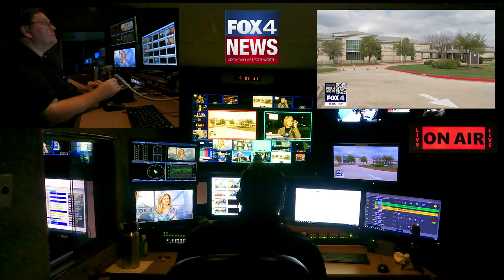How TV Is Made - LIVE News Broadcast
Ever wonder how LIVE TV is made?  Just a little sample of what I do at work.  In addition to owning my own video production company, I work a full-time job in broadcast television.  I've worked for CBS, ABC, NBC and now FOX in my career spanning over 30 years.  I started when I was just 17 years old.
*no broadcast technicians were harmed in the creation of this video*